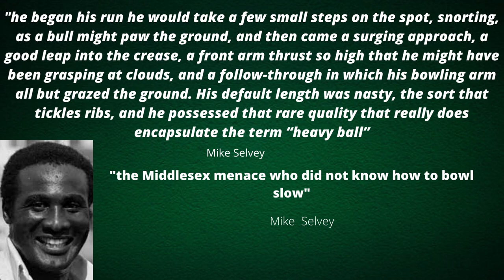West Indian Speedster-Wayne Daniel#Ep10